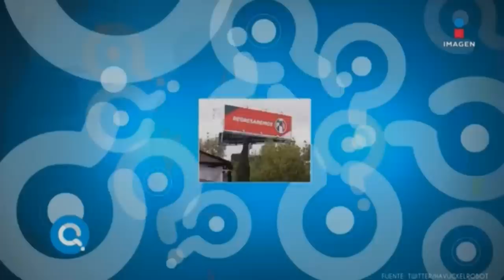Que importa 2019 08 20